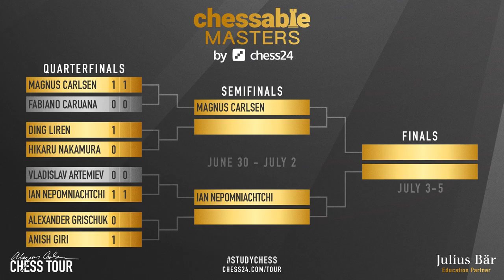The Move of the Day + Standings | Artemiev vs Nepomniachtchi | Chessable Masters 2020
One of the most beautiful moves of Chessable Masters 2020 online tournament. It was Vlad Artemiev who played couple of rare openings in critical quarterfinal situation where he had to play for a win. Huge kudos for delivering such an entertaining chess. But it was Nepo who could find winning continuation in the position. And it was the only winning move. Definitely worth to see it!

Mordimer Chess focus on educational aspects of chess by showing the games of the best players in history but also current top tournaments games. We aspire to become the best chess learning channel and we believe watching chess tactics for intermediate players help you to learn also chess strategy and give you ideas how to continue the game and find the positions with right tactics. And we think that it doesn't really matter how you call this amazing board game ever invented: शतरंज, szachy, ajedrez, schach, шахматы, شطرنج, チェス, échecs, xadrez, scacchi or chess. We still can talk and understand the same chess language. Watching chess videos for intermediate players channels helps to improve your skills but also teach you how to enjoy chess in general. We strongly recommend to follow our videos to increase awareness in critical positions which can appear in your games. Another chess videos for beginners are coming.

Vladislav Artemiev vs Ian Nepomniachtchi, Chessable Masters 2020
Nimzo-Larsen Attack: Modern Variation [A01]
1. b3 e5 2. Bb2 Nc6 3. e3 Nf6 4. Bb5 Bd6 5. Na3 Na5 6. Be2 a6 7. c4 c5 8. Nc2 Nc6 9. d4 cxd4 10. exd4 Nxd4 11. Nxd4 Bb4+ 12. Kf1 exd4 13. Qxd4 O-O 14. Bf3 d5 15. Bxd5 Qc7 16. Ne2 Re8 17. Bf3 Bf5 18. Qf4 Qd7 19. Bxf6 gxf6 20. Ng3 Bb1 21. Kg1 Re1+ 22. Nf1 Qd3 23. Qg4+ Kh8 24. Be2 Rxe2 25. Rxb1 Bc5 26. h4 Rxf2 27. Re1 Rf4+ 0-1

0:00 Start
0:07 Introduction of Artemiev vs Nepomniachtchi
1:34 The chess game begins here
9:09 Find the tactic

BTC: 3PS4MzhvGxf1UMy9Jy6oKyDfmq6RLTHy2M
ETH: 0x8B6f7C1eE5D683fEF0F58d37aB855244fED966Df
LTC: MBqUjZteEa4c6ANi7HGM538btTxii41T1r